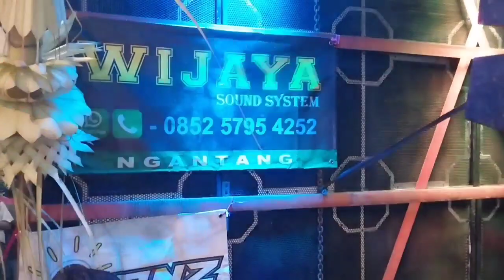Horeg !! Wijaya Sound System Ngantang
Karnaval Desa Giripurno !! WIJAYA SOUND SYSTEM NGANTANG